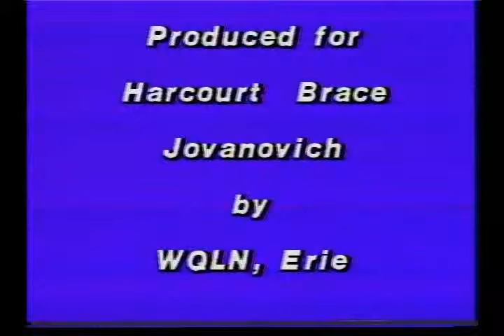Milton Friedman Speaks 07 Is Tax Reform Possible Lecture